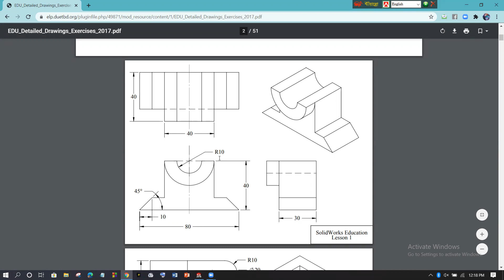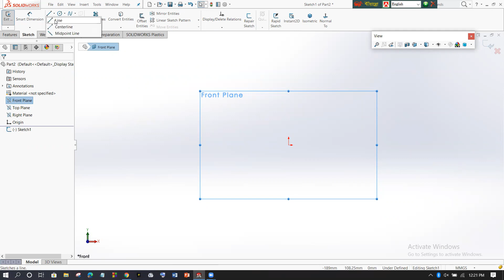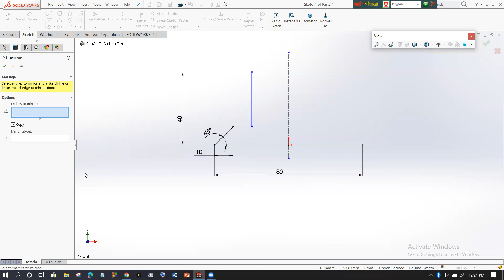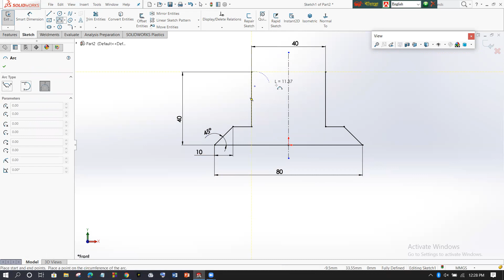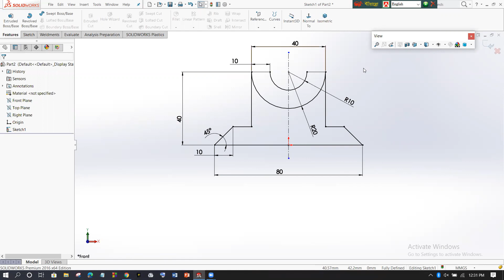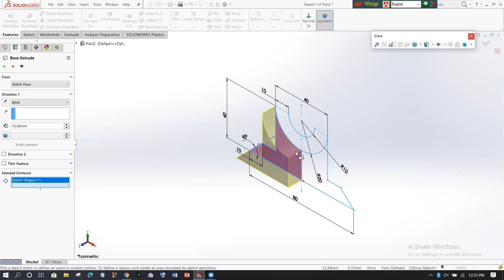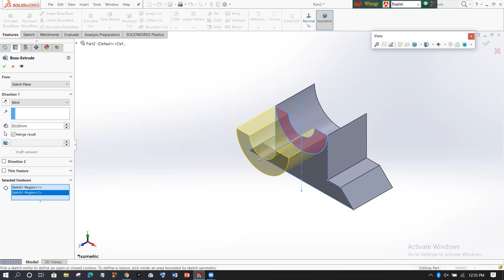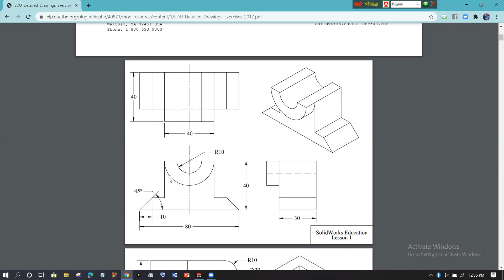Practice Drawing, Lesson 01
This video is for my DUETian friends only.